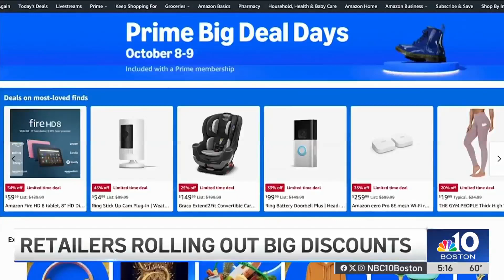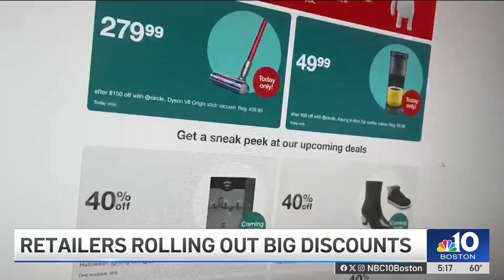Pre-holiday shopping: This may be the best week for deals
Major stores are offering discounts on everyday items this week — here's how anyone can score a good deal, whether it's for holiday shopping or just getting basic things for their homes.